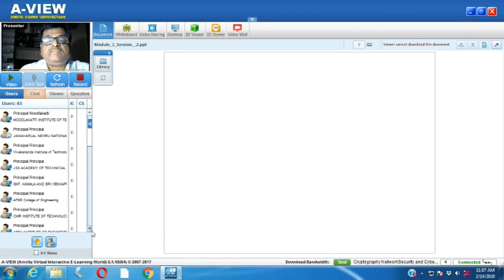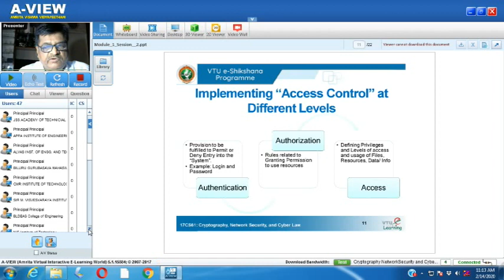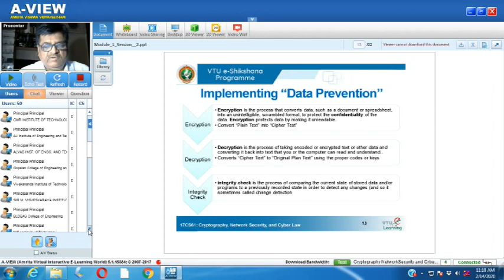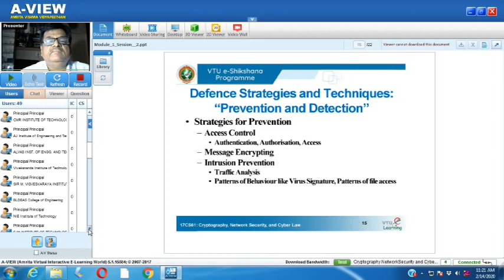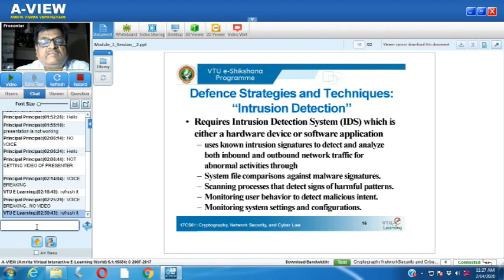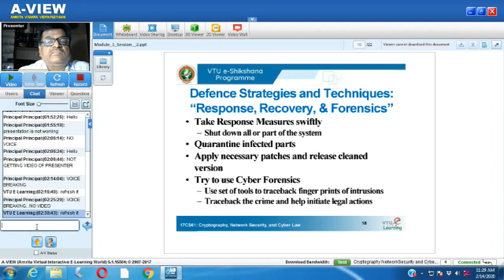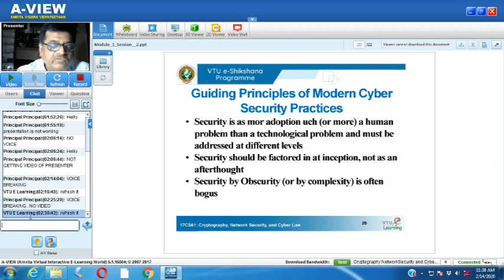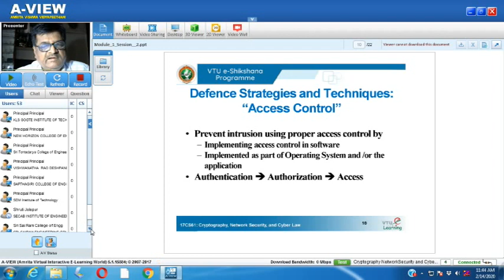02 Cryptography Network Security & Cyber Law Module 1 Session 2